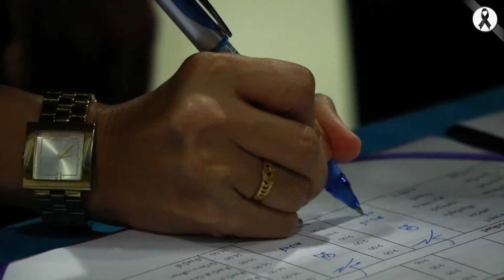ประชุมเตรียมความพร้อมแข่งขันทักษะทางวิชาการด้านบริหารธุรกิจ ๙ มทร.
วันที่ ๖ ตุลาคม ๒๕๖๐ ดร.ปริญญา มากลิ่น คณบดีคณะบริหารธุรกิจ พร้อมด้วยคณะผู้บริหาร และคณาจารย์จาก ๙ มทร. เข้าร่วมประชุมเตรียมความพร้อมการจัดโครงการ “ สัมมนาและแข่งขันทักษะทางวิชาการด้านบริหารธุรกิจ ๙ มทร. ครั้งที่ ๖ ณ ห้องประชุมมงคลอาภา ๒ ชั้น ๒ อาคารมงคลอาภา มหาวิทยาลัยเทคโนโลยีราชมงคลพระนคร โดยการแข่งขันมีวัตถุประสงค์เพื่อพัฒนาทักษะทางวิชาการ ด้านบริหารธุรกิจ ให้กับนักศึกษาและสร้างความร่วมมือทางวิชาการด้านบริหารธุรกิจ ระหว่างมหาวิทยาลัยเทคโนโลยีราชมงคลทั้ง ๙ แห่ง ในระหว่างวันที่ ๓๑ มกราคม ๑-๒ กุมภาพันธ์ ๒๕๖๑ ประกอบไปด้วย มหาวิทยาลัยเทคโนโลยีราชมงคลธัญบุรี มหาวิทยาลัยเทคโนโลยีราชมงคลกรุงเทพ มหาวิทยาลัยเทคโนโลยีราชมงคลรัตนโกสินทร์ มหาวิทยาลัยเทคโนโลยีราชมงคลสุวรรณภูมิ มหาวิทยาลัยเทคโนโลยีราชมงคลตะวันออก มหาวิทยาลัยเทคโนโลยีราชมงคลศรีวิชัย มหาวิทยาลัยเทคโนโลยีราชมงคลล้านนา มหาวิทยาลัยเทคโนโลยีราชมงคลอีสาน และมหาวิทยาลัยเทคโนโลยีราชมงคลพระนคร โดยในปีนี้มหาวิทยาลัยเทคโนโลยีราชมงคลพระนครเป็นเจ้าภาพ การแข่งขันแบ่งเป็น ๘ กิจกรรม ดังนี้ ๑.การประกวดเขียนแผนธุรกิจ ๒. การตอบคำถามด้านบริหารธุรกิจและการประกวดสื่อ ๓.การแสดงศิลปวัฒนธรรมของนักศึกษา ๔.การแสดงนิทรรศการผลงานของคณาจารย์และนักศึกษา ๕. การประกวดผลงานสหกิจศึกษา ๖. การประกวดผลงานบัณฑิตนักปฏิบัติ(ด้านภาษาอังกฤษ) ๗.การประกวดแนวปฏิบัติที่ดีของนักศึกษา (The Best Practice) ๘. การประกวดแนวปฏิบัติที่ดีของอาจารย์ในการจัดการเรียนการสอนสู่ความเป็นเลิศ(The Best Practice) โดยแข่งขันภายใต้ธีม “Thriving in a Sustainable Future: Digitized Businesspeople”